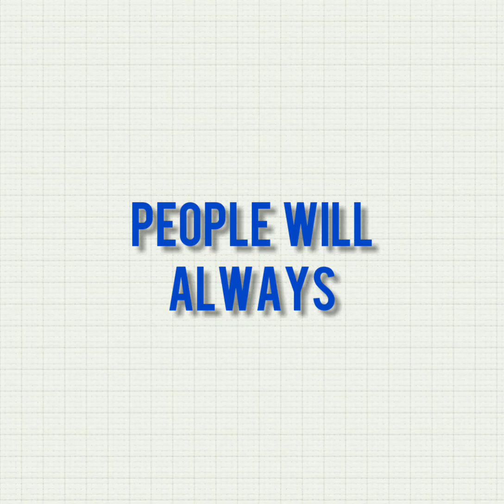Naruto Shippuden Anime: Kirigakure Utakata the 6 tails Jinchuriki